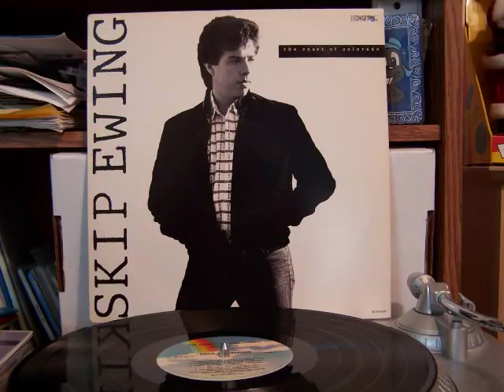Skip Ewing - Burnin' A Hole In My Heart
Here is Skip Ewing's biggest single.  "Burnin' A Hole In My Heart" reached #3 on the Billboard Country chart in 1988 (MCA 53435).  In my opinion, one of the best singer/songwriters out there!